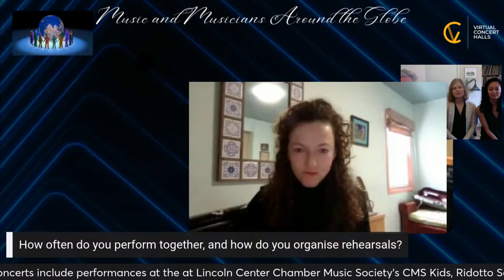The Bayberry String Quartet | Music and Musicians Around the Globe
Featuring the amazing violinist Steffani Kitayama Bolkovsky of the Bayberry String Quartet - we have the unique opportunity to hear one of the most innovative, modern string quartets in the U.S.

Hosted by Chris Ka Long Au, this will be such a fantastic interview as we dive into how a string quartet functions these days, what kind of repertoire is possible, how to manage 3 other performers with their own careers, and what the future holds for classical music groups and ensembles!

The Bayberry String Quartet is emerging onto the concert scene with upcoming appearances at Carnegie Hall and the Chautauqua School of Music. Other recent concerts include performances at the at Lincoln Center Chamber Music Society’s CMS Kids, Ridotto Series, White Lake Chamber Music Festival, Chamber Music @ AEIVA, and Fairlane Music Guild, among others. Only in their sixth season, they have enjoyed residencies at the STEP Birmingham Chamber Music Workshop, Peaks to Plains Institute in Colorado, and PhoenixPhest in Michigan. They have an innovative virtual presence through online collaboration and videos, including work with arranger Rami Vamos and drummer Pete Siers to perform “Frankenstein” by the Edgar Winter Group. BSQ also created a virtual chamber music approach in a program called PhoenixPhest Virtual where they coached student and professional groups across North America in a dozen online workshops. Through their individual and collaborative work, the four musicians have impacted the lives of thousands of musicians.

In 2024, BSQ will release an album of early Mozart quartets. for more information.